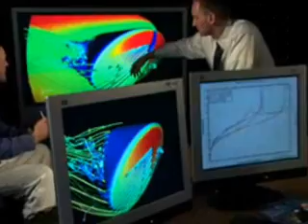The Return To The Moon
A series of Design Reference Missions was established to facilitate the derivation of requirements and the allocation of functionality between the major architecture elements. Three of the DRMs were for lunar missions:

- Lunar Sortie Crew with Cargo
The architecture provides the capability for up to four crew members to explore any site on the Moon (i.e., global access) for up to 7 days. These missions, referred to as lunar sorties, are analogous to the Apollo surface missions and demonstrate the capability of the architecture
to land humans on the Moon, operate for a limited period on the surface, and safely return humans to Earth. Sortie missions also allow for exploration of high-interest science sites or scouting of future lunar outpost locations. Such a mission is assumed not to require the aid of pre-positioned lunar surface infrastructure such as habitats or power stations to perform the mission. During a sortie, the crew has the capability to perform daily EVAs with all crew members egressing from the vehicle through an airlock. Performing EVAs in pairs with all four crew members on the surface every day maximizes the scientific and operational value
of the mission.

- Lunar Outpost Cargo Delivery
The architecture provides the capability to deliver 20 mT of cargo to the lunar surface in a single mission using the elements of the human lunar transportation system. This capability
is used to deliver surface infrastructure needed for lunar outpost buildup (habitats, power systems, communications, mobility, In-Situ Resource Utilization (ISRU) pilot plants, etc.), as well as periodic logistics resupply packages to support a continuous human presence.

- Lunar Outpost Crew with Cargo
A primary objective of the lunar architecture is to establish a continuous human presence on the lunar surface to accomplish exploration and science goals. This capability will be established
as quickly as possible following the return of humans to the Moon. To best accomplish science and ISRU goals, the outpost is expected to be located at the lunar south pole. The primary purpose of the mission is to transfer up to four crew members and supplies in a single mission to the outpost site for expeditions lasting up to 6 months. Every 6 months, a new crew will arrive at the outpost, and the crew already stationed there will return to Earth.